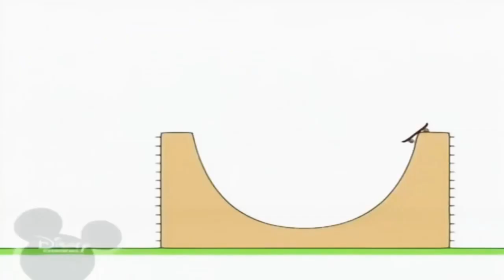21 жовтня 2021 р.